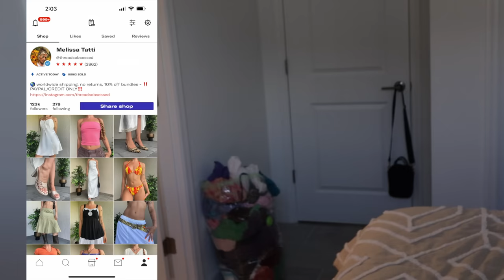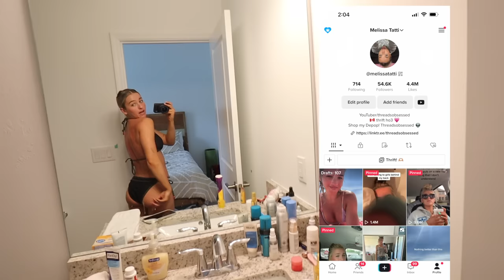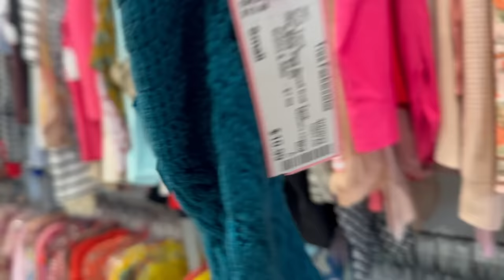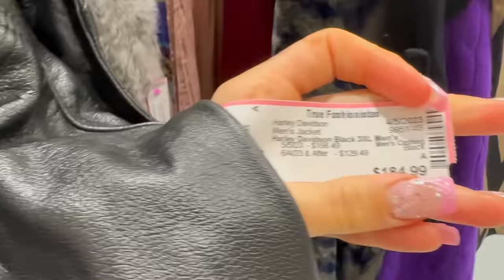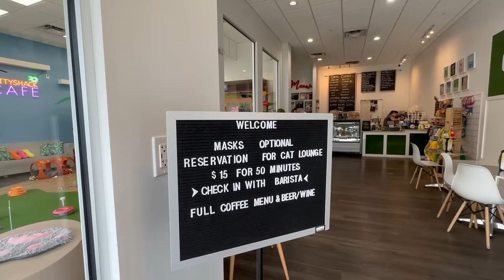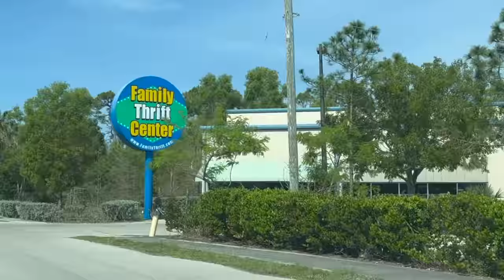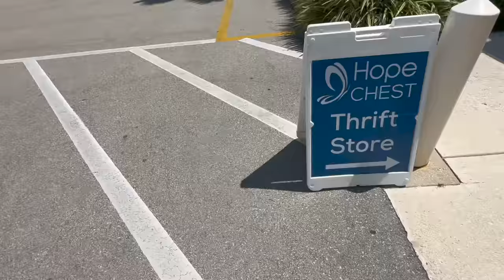THRIFTCATION 2023. 4 weeks of thrifting... 1 video | Florida thrifts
HELLO LOVAASSS! obvs coming at u will a LONNGGG 1 hour thriftcation florida , thrift video... i did so much thrifting hehe ENJOY XO